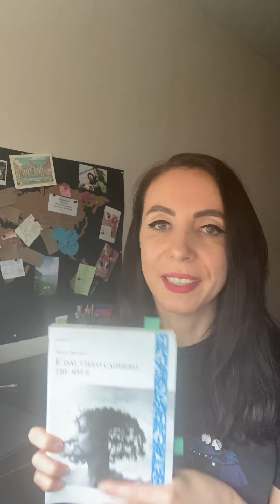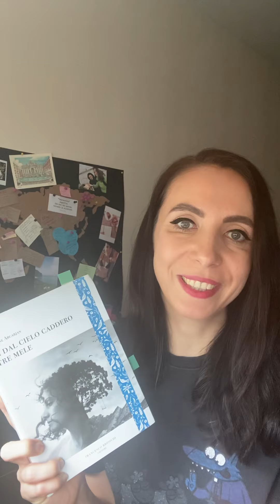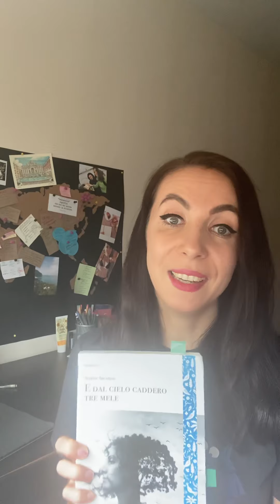Leggiamo in italiano 📖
E dal cielo caddero tre mele 🍎 Narine Abgarjan